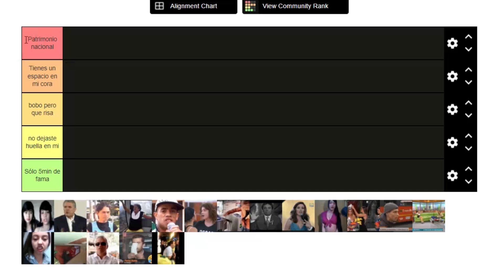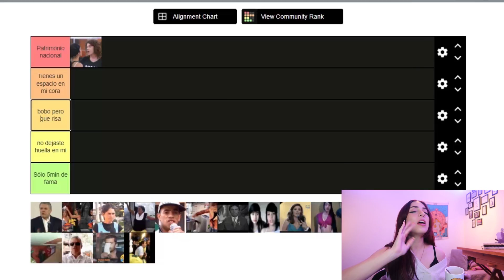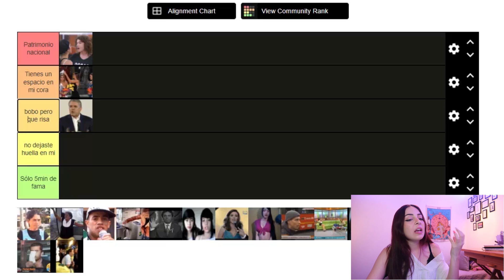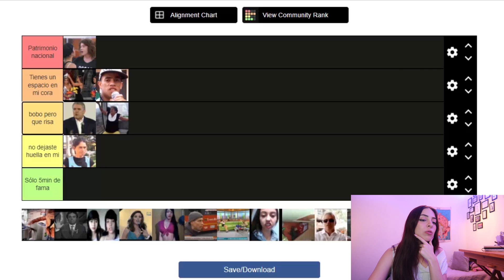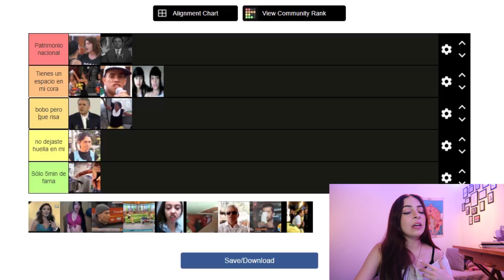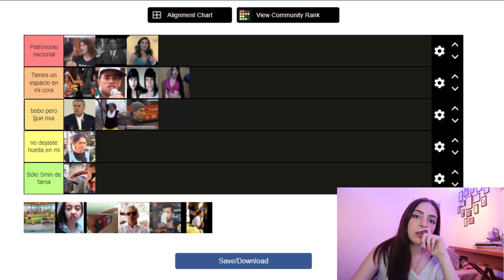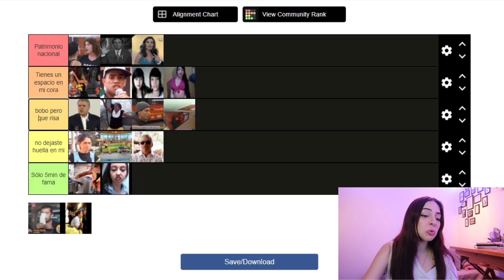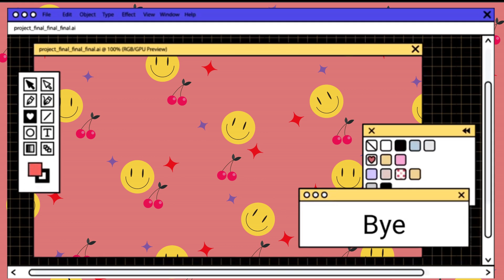Calificando los momentos más ICÓNICOS de la TV/MEMES colombianos 🇨🇴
Buenos días reinasss salchis, en el video de hoy hay chismesito potente!!!.. vamos a estar calificando momentos icónicos de la tv colombia y uno que otro meme.

Para ti cuál fue el momento mas MEMORABLE de este top 18?

Si quieres ver mas VIDEOS.
Te lo agradecería de kokoro.
loviu salchipower hasta la muerte bb.